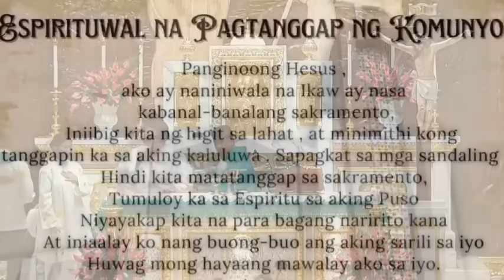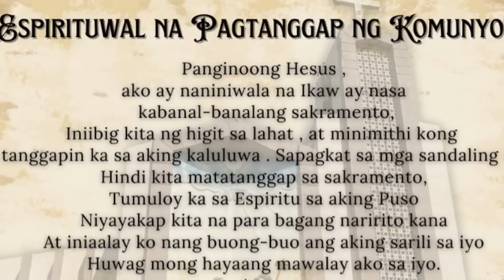Quiapo Church Live Mass Today July 06, 2024 Saturday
Sabado ng Ika-13 Linggo sa Karaniwang Panahon